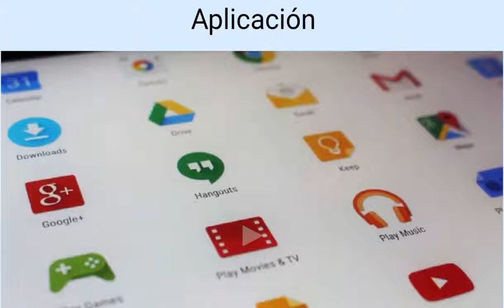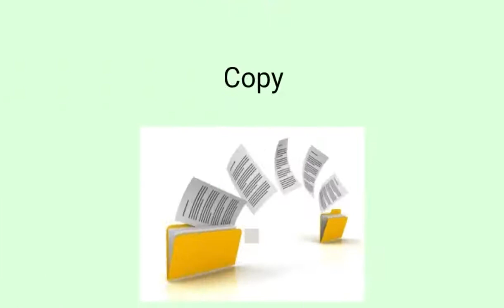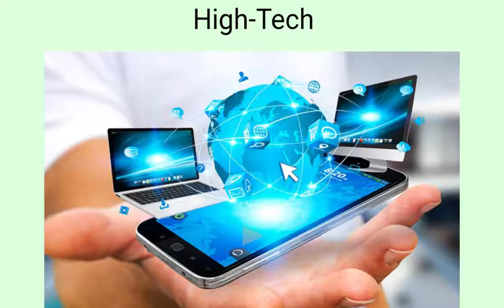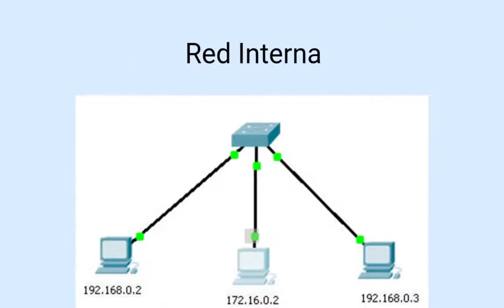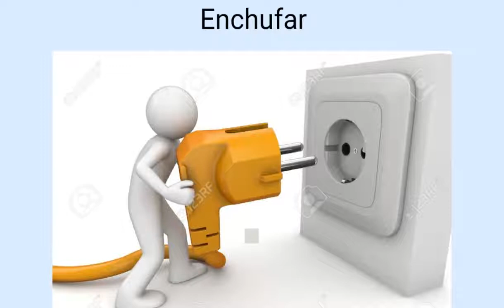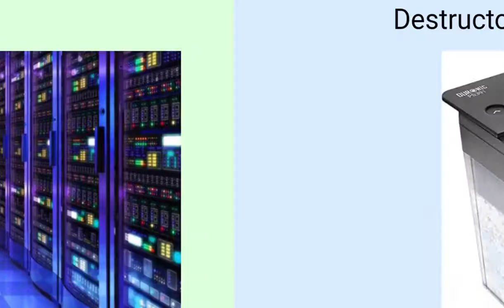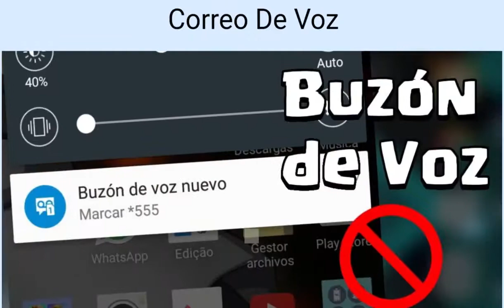La Tecnologia. Vocabulario Español Ingles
Vocabulario en inglés sobre la tecnología.

Lista completa de vocabulario:
Aplicación Application
Hacer Copias De Seguridad Back Up
Explorador Browser
Calculadora Calculator
Teléfono Celular Cell Phone
Sala De Charla Chat Room
Hacer Clic Click
Videoconferencia Conference Call
Copia Copy
Cable Cord
Base De Datos Database
Ordenador De Sobremesa Desktop Computer
Unidad De Disco Disk Drive
Comercio Electronico E-commerce
Correo Electrónico Email
Equipo Hardware
Auriculares Headphones
Alta Tecnología High-tech
Interface Interface
Red Interna Intranet
Proveedor De Internet Isp
Teclado Keyboard
Conectarse Log On
Ratón Mouse
En Línea Online
Sistema Operativo Os
Buscapersonas Pager
Enchufar Plug In
Impresora Printer
Programa Program
Satélite Satellite
Pantalla Screen
Desplazarse Scroll
Motor De Búsqueda Search Engine
Servidor Server
Destructora De Documentos Shredder
Interruptor Switch
Tecnología Technology
Trabajar A Distancia Telecommute
Conferencia Por Video Video Conference
Correo De Voz Voice Mail
Procesamiento De Texto Word Processing